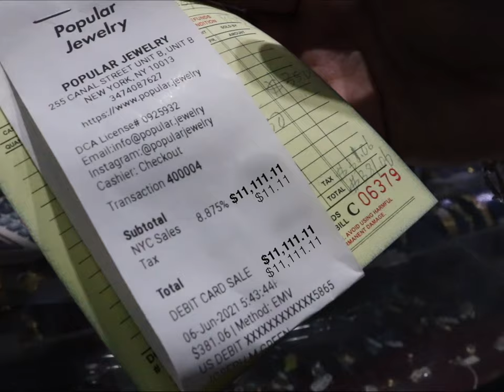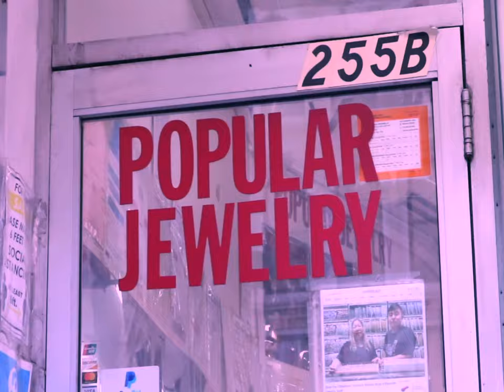Joeyy - Petco (Music Video)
Production: Facy & Motociti